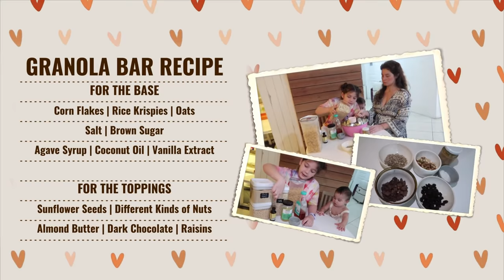Easy & Healthy Kid- Friendly Snack: Granola Bars!